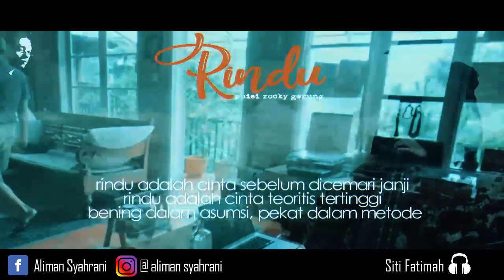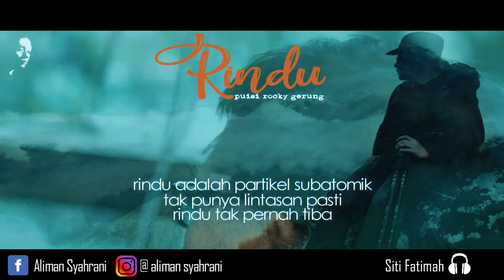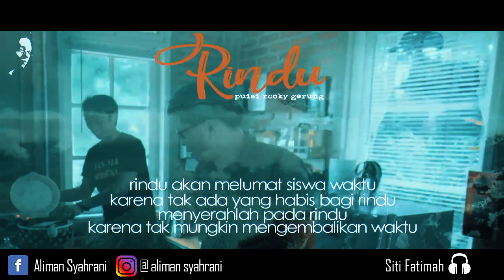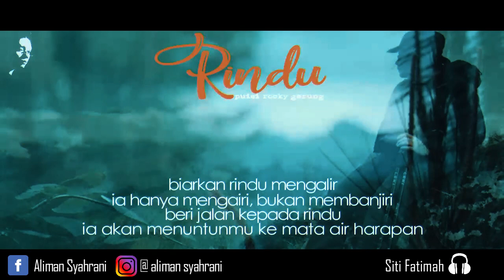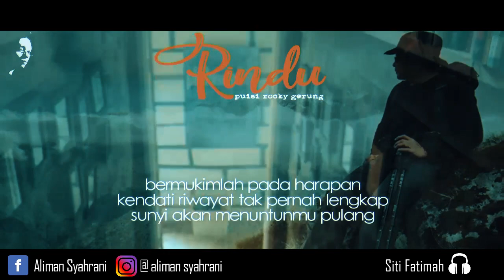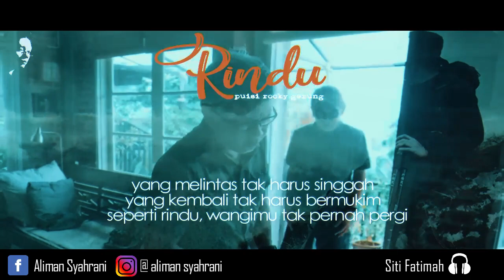RINDU ~ Puisi Sufistik Rocky Gerung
ROCKY GERUNG selama ini lebih dikenal sebagai pengamatan politik dan dosen filsafat, tapi ternyata ia juga seorang yang punya minat besar terhadap seni, khususnya sastra.

Video ini merupakan puisi Rocky Gerung yang dikumpulkan dari quote di twitternya sebelum kena hac para cebonger beberapa waktu lalu.

Dukung channel ini dengan cara mengklik tombol SUBSCRBE dan LIKE, berikan juga saran dan tanggapan terbaik kalian di kolom komentar.